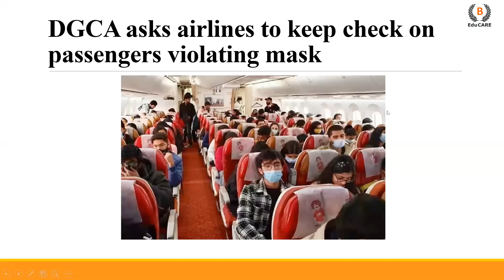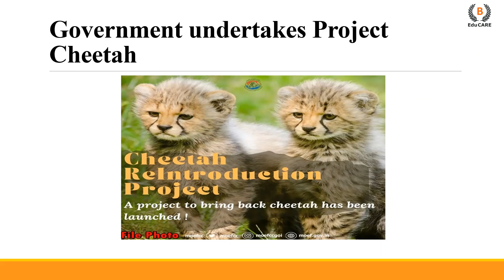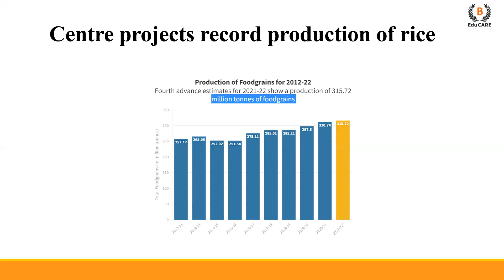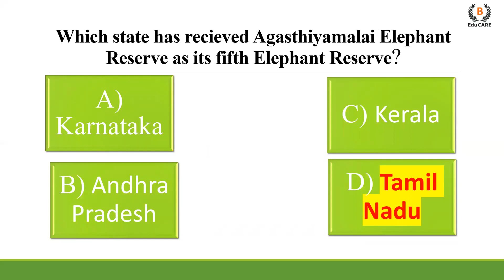Most Important Current affairs for MH CET LAW | CLAT | Other Exams | 18th August 2022